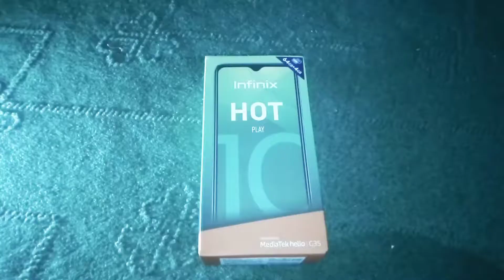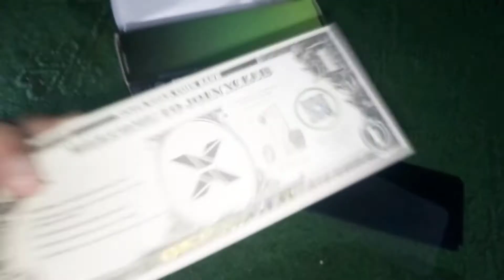Finally new phone la hi lya|Infinix hot 10|Crazy Talha vlog